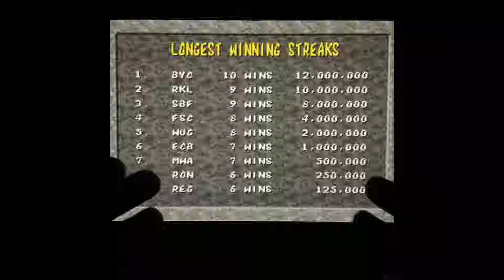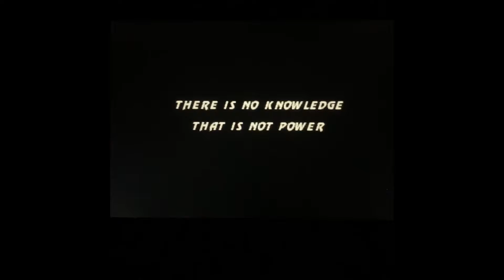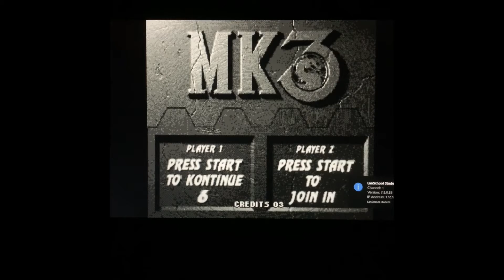Mortalisk lets play: Mortal Kombat 1-3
Also here is that re upload of Super Trio